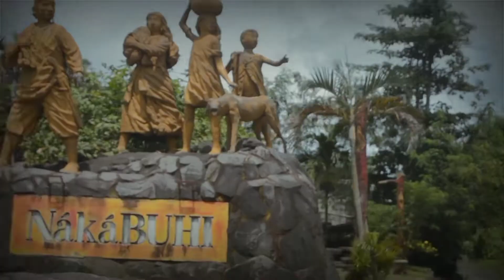Tabang Para Sa Kabataan|IGBAC ELEMENTARY SCHOOL